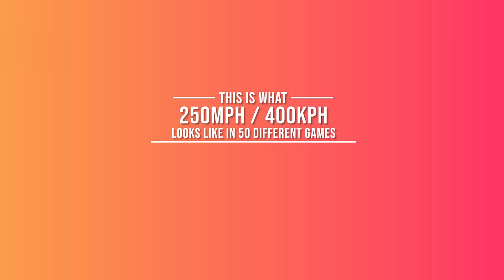This is what 250MPH / 400KPH looks like in 50 DIFFERENT RACING GAMES!!! 1997 - 2021 (4K)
This is what 250MPH / 400KPH looks like in 50 different racing games from the very first Gran Turismo back in 1997 all the way to the present 2021. I cover a wide range of games (the full list can be found below) using some of the fastest cars in the world. (Bugatti Chiron Super Sport 300, Koenigsegg Jesko, SSC Tuatara and SSC Ultimate Aero)
Drop a like if you enjoyed the video, Show support and share the video with your friends and PLEASE let me know in the comment section if you would like to see more of these.
**GAMES IN ORDER**
#1 - 1997 - Gran Turismo 1 - Toyota Supra
#2 - 1999 - GT2 - Nissan 180SX HKS Drag
#3 - 2001 - Gran Turismo 3 - Lamborghini Nomad Diablo GT1
#4 - 2004 - GT4 - Nissan Skyline GT-R
#5 - 2006 - Test Drive Unlimited - Koenigsegg CC8S
#6 - 2007 - FM2 - Ford GT40 MKII
#7 - 2007 - NFS Pro Street - Ford GT
#8 - 2007 - PGR4 - SSC Ultimate Aero
#9 - 2008 - GRID - Audi Sport Joest 8
#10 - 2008 - Midnight Club LA - Ford Shelby Cobra
#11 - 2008 - NFS Undercover - Bugatti Veyron 16.4
#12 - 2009 - FM3 - Mazda RX7 FD
#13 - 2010 - Gran Turismo 5 - Redbull X2010 5G
#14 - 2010 - NFS Hot Pursuit - Bugatti Veyron GrandSport
#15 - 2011 - Forza Motorsport 4 - SSC Ultimate Aero
#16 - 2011 - NFS Shift 2 - Bugatti Veyron 16.4
#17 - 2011 - NFS The Run - Hennessey Venom GT
#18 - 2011 - TDU2 - Bugatti Veyron SuperSport
#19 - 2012 - Forza Horizon 1 - Koenigsegg CCX-R
#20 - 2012 - Grid 2 - Koenigsegg Agera R
#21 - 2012 - NFS Most Wanted 2012 - Bugatti Veyron SS
#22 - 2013 - Asphalt 8 - SSC Tuatara
#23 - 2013 - FM5 - Nissan GT-R Black Edition
#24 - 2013 - Gran Turismo 6 - Ala Romeo TZ3
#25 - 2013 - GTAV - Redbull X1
#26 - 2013 - NFS Rivals - Bugatti Veyron SS Pursuit
#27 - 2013 - Real Racing 3 - Hennessey Venom GT
#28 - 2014 - FH2 X360 - Bugatti EB110
#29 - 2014 - FH2 Xbox One - Bugatti EB110
#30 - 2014 - Grid Autosport - Dallara Indycar
#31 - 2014 - RedBull X2010 - Assetto Corsa
#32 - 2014 - The Crew - Saleen S7R
#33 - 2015 - Forza Horizon 2 F+F- Bugatti Veyron SS F&F Edition
#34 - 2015 - Forza Motorsport 6 - Toyota Supra F&F
#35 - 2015 - NFS 2015 - Dodge Viper SRT
#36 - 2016 - CSR2 - Bugatti Chiron SS 300
#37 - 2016 - Forza Horizon 3 - Bugatti EB110
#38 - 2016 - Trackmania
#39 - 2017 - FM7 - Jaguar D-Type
#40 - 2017 - GT Sport - Dodge SRT Tomahawk X VGT
#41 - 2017 - NFS Payback - Koenigsegg Regera
#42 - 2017 - Project Cars 2 - Monster Formula X
#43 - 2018 - Asphalt 9 Legends - Koenigsegg Jesko
#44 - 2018 - FH4 - Ferrari 599XX E
#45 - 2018 - The Crew 2 - Lamborghini Veneno Cop
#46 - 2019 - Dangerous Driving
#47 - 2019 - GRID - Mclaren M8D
#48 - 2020 - NFS Hot Pursuit Remaster - Bugatti Veyron
#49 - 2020 - Project Cars 3 - Koenigsegg Jesko
#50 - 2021 - Project Cars GO - Mclaren 650S GT3
Song Names In Order -
- F.O.O.L - Mercenary
- Tony Romera - Heat Wave
- Notaker - The Storm
- Keys'n Krates - Dreamyness
- Xbox Gamertag - Don Joewon Song
Are you on PC or Xbox Series X? - Xbox Series X.
Do you use a Controller or Wheel? - Xbox Elite Series 2 Controller.
What nationality are you and where are you from? - England, North Yorkshire.
What do you use to record videos? - Elgato Capture Card HD60S+ and Elgato 4K60+.
What do you use to edit your videos? - Power Director365 Ultra Edition.
How long have you been playing Forza? - 9 Years but competitively for 4 Years.
What do you drive now? - A Dyslexic yet very magical Dolphin called Jeff Jr.
Do you work for Playground Games/Turn 10? - No, But it is the dream. ;)